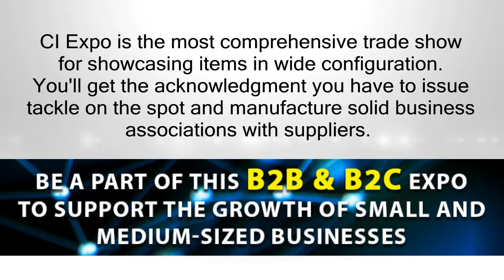Canadian International Expo 2018